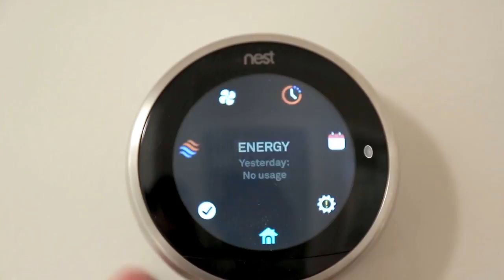By Design Construction Music Only version 1